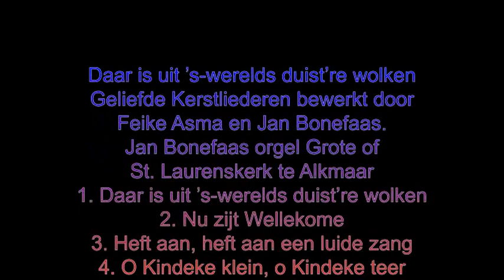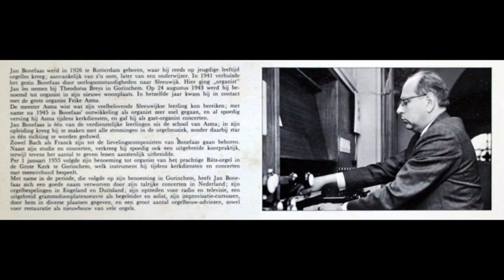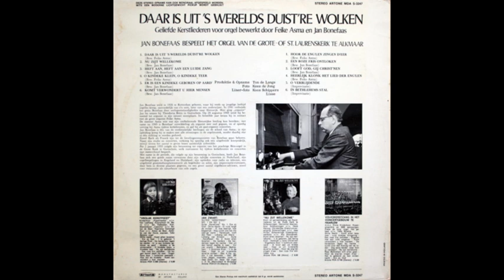Jan Bonefaas - Daar is uit 's wereld's duist're wolken (St. Laurenskerk Alkmaar) (LP najaar '68)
Daar is uit ’s-werelds duist’re wolken - Geliefde Kerstliederen voor orgel bewerkt door Feike Asma en Jan Bonefaas. Jan Bonefaas orgel Grote of St. Laurenskerk te Alkmaar.
Uit zijn privé-collectie stuurde dhr. Ies van den Akker mij deze door hem gedigitaliseerde LP - hartelijk dank!
Volgorde:
1. (op 0:18) Daar is uit ’s-werelds duist’re wolken (bew. Feike Asma)
2. (op 3:55) Nu zijt Wellekome (bew. Jan Bonefaas)
3. (op 8:43) Heft aan, heft aan een luide zang (bew. Jan Bonefaas)
4. (op 12:21) O Kindeke klein, o Kindeke teer (bew. Feike Asma)
5. (op 14:46) Er is een Kindeke geboren op aard’ (bew. Jan Bonefaas)
6. (op 19:13) Komt verwondert u hier mensen (bew. Jan Bonefaas)
7. (op 23:15) Hoor de eng’len zingen d’eer (bew. Feike Asma)
8. (op 27:08) Een roze fris ontloken (bew. Jan Bonefaas)
9. (op 33:16) Looft God, gij christ’nen (bew. Jan Bonefaas)
10. (op 35:58) Heerlijk klonk het lied der eng’len (bew. Feike Asma)
11. (op 40:02) O Verblijjdende (improvisatie Jan Bonefaas)
12. (op 43:17) In Bethlehem’s stal (improvisatie Jan Bonefaas)
Alle nrs. zijn opgenomen van de originele LP (Artone MDA S-3247);
opnamedatum: najaar 1968 (met dank aan Hans Romijn)
Productie en opname: Ton de Lange; foto: Kees de Jong
Liner-foto: Koos Schippers, Lisse.
foto-verantwoording:
1:03-1:48, 4:45-5:35, 45:27-46:07, 46:47-47:27 - © Koos Schippers
1:48-2:33, 14:46-15:31, 33:16-33:58, 40:02-40:52 - © Ies van den Akker
2:33-3:15, 39:17-40:02, 44:02-44:47 - © Willem Ijdo (orgbase.nl)
3:15-3:55, 29:31-30:16, 44:47-45:27 - © Marcel Pelt (orgbase.nl)
3:55-4:45, 8:43-14:46, 16:16-17:46, 21:43-23:15, 35:58-38:28, 43:17-44:02 - © jimforest
5:35-6:25 - © Discogs
6:25-7:58, 17:46-18:31, 33:58-35:18 - © newmikey
7:58-8:43, 35:18-35:58 - © Onbekend
15:31-16:16, 24:53-25:38, 30:16-31:01, 38:28-39:17, 40:52-41:42 - © Gerco Schaap
18:31-20:03, 26:23-27:08 - © Publiek domein
20:03-21:43, 41:42-43:17 - © Albertus 82
24:05-24:53 - © Regionaal Archief Alkmaar
25:38-26:23, 31:01-33:16 - © Willemijn Hissink (orgelsite.nl)
27:08-27:58 - © Tjalling Roosjen (orgbase.nl)
27:58-29:31 - © Korpershoek (orgbase.nl)